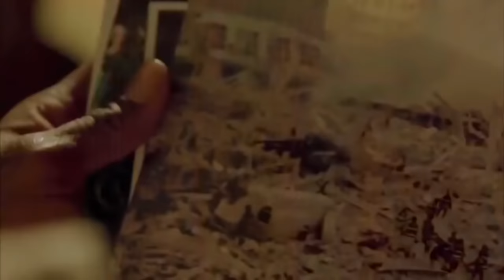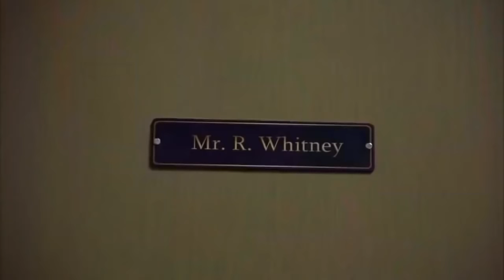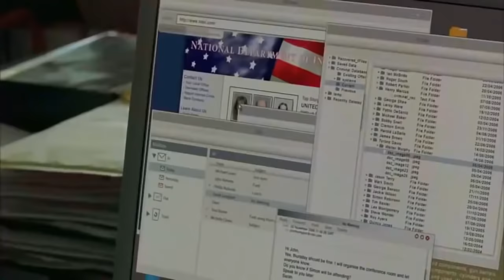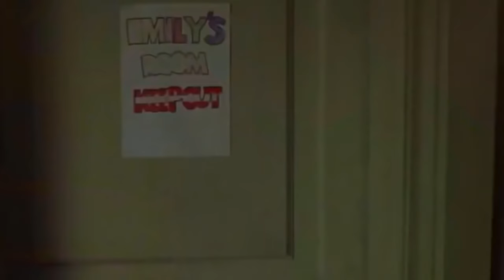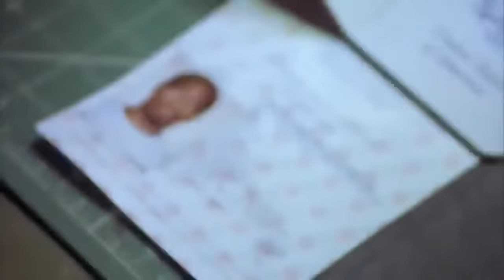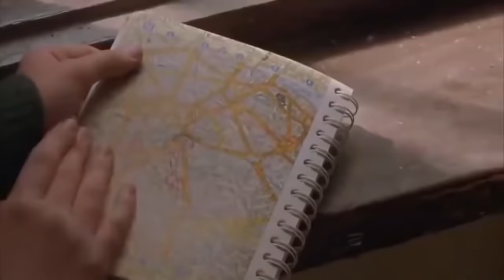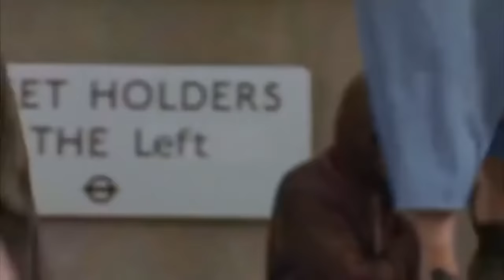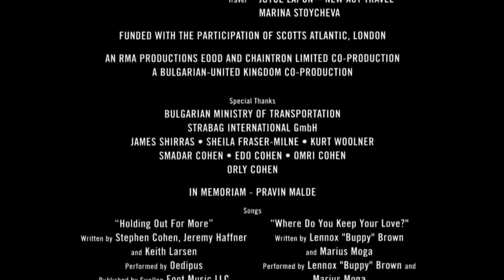O AGENTE Filme Completo DUBLADO EM PORTUGUÊS | Filme de Ação | Wesley Snipes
Trabalhe com o que você ama! Aprenda a fazer edição de vídeo focado em efeitos especiais ou vinhetas profissionais para a TV, Cinema, Internet e Games. Aprenda TUDO sobre Animação Gráfica e Edição de Vídeo e ganhe de 2 a 5 mil reais por MÊS

ASSISTA TAMBÉM

Gostou do Filme?